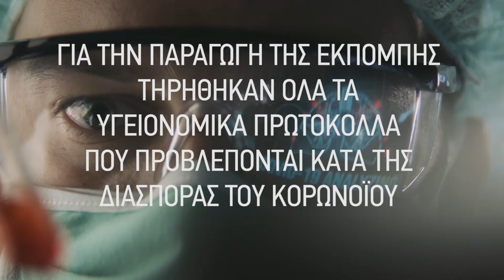Προστάτης – Διάγνωση – Θεραπεία με τον Dr. Ιωάννη Θεοδωράκη. 1ο μέρος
Η εκπομπή "Πάνω απ' όλα η υγεία μου" με την Ελένη Σωτηριάδου εξετάζει πολλά και ενδιαφέροντα θέματα υγείας, θεραπείες και χρήσιμες συμβουλές για πρόληψη με καλεσμένους καταξιωμένους ιατρούς και επιστήμονες. Αποψινός καλεσμένος ο ο Χειρουργός Ουρολόγος – Ογκολόγος – Ανδρολόγος, Διδάκτωρ Πανεπιστημίου Μονάχου και Υπεύθυνος Α’ Ουρολογικής Κλινικής Euromedica Γενική Κλινική Θεσσαλονίκης, Dr. Ιωάννης Θεοδωράκης.